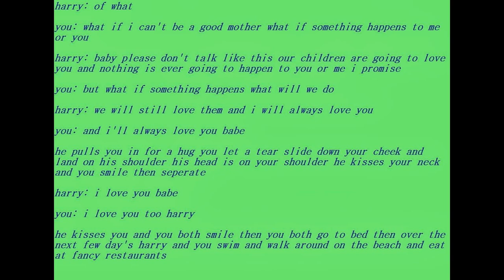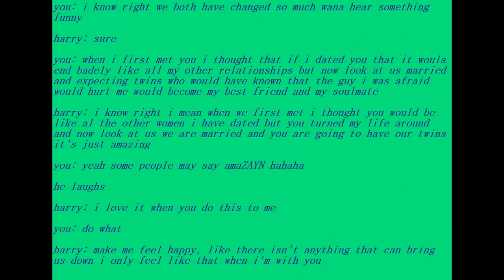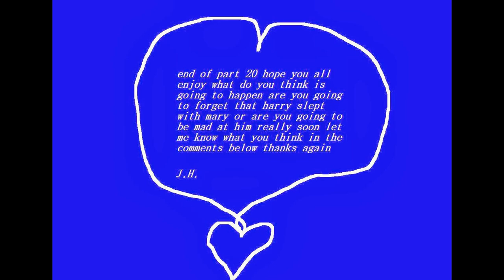long harry styles imagine part 20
hope you all enjoy so sorry for the delay youtube is freezing up super bad so it's barly letting me post anything  so what do you think about this part do you think you will ever be able to forget about mary or is she going to slowily ruin your relationship with harry let me know in the comments below the next part will be amaZAYN lol thanks for all the support

J.H.